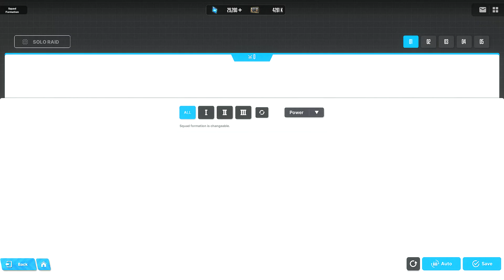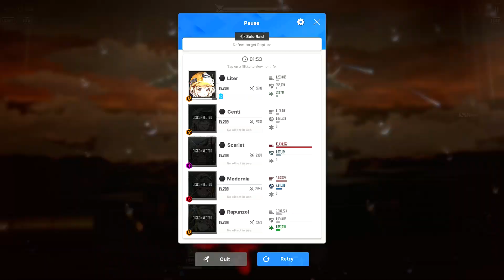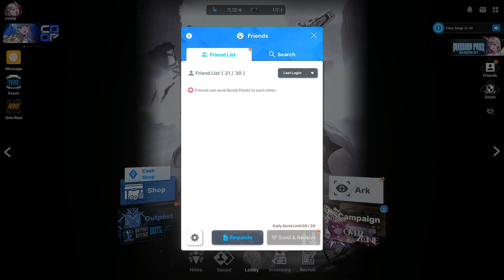[Goddess of Victory: Nikke] Solo Raid: Mother Whale [Level - 01 to Level - 03 with God Comp]